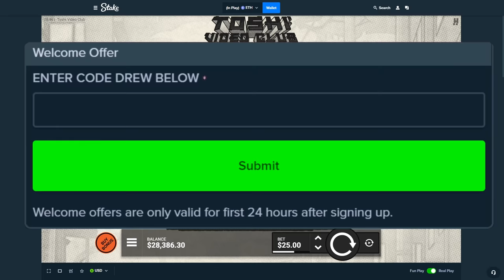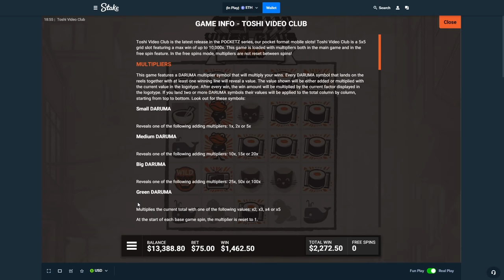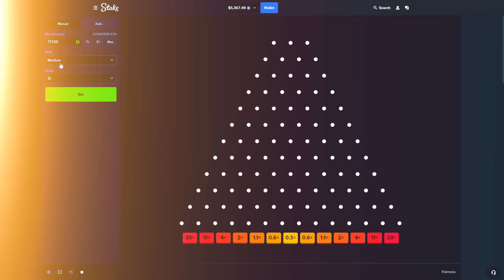THE BIGGEST MULTIPLIER ON TOSHI VIDEO CLUB!